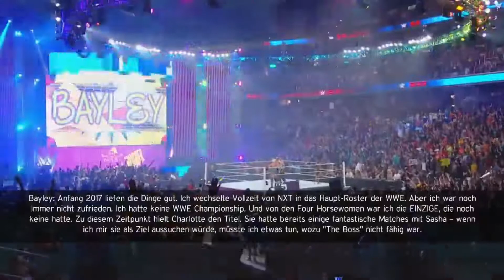WWE2K20 Showcase Doppelfolge